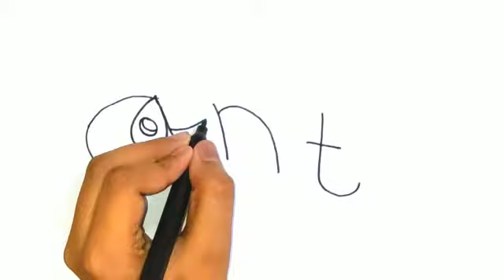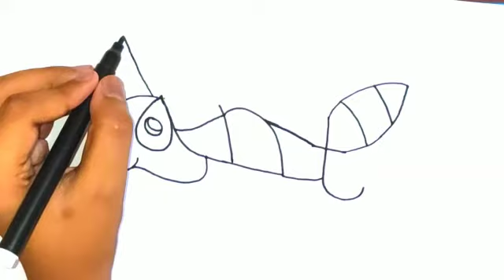How to draw Turn word Ant | Tuesday turn word